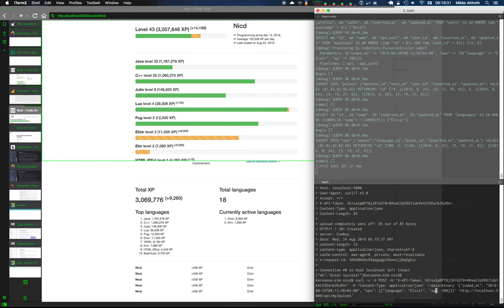Code::Stats live update demo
Testing live updates for Code::Stats made using Phoenix channels on the backend and Elm on the frontend. UI design is pretty basic but I'm no designer!

Top view is the user's profile page. Bottom view is the index page with total statistics over the whole system. It has a ticker with the latest XP from users (private profiles will show as "Private user").